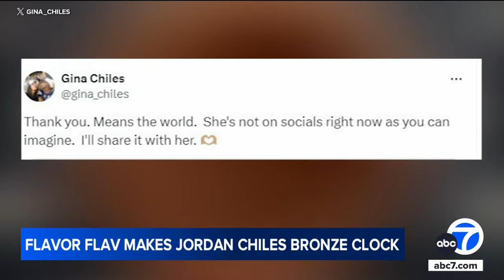Flavor Flav makes Jordan Chiles bronze clock necklace after she was stripped of Olympic medal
After the Court of Arbitration for Sport decided not to hear U.S. gymnast Jordan Chiles' appeal to keep her bronze medal from the Olympics despite new evidence, rapper Flavor Flav made her something else.